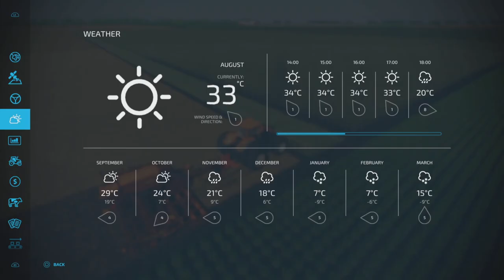Giants NOT Holiday Lets Play Special #14 / Orange Injection ! on FS22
Prairie Farm Michigan
By: TaylorFarms
We set up the new farm and get some new stuff !

New mods used
Fendt Vario Package
By: Bayern-Agrar
Homemade Bale Trailer
By: Slajmon
Lizard Bale Trailer 7500
By: Pet
Fieldwork Fill Station
By: GMNGjoy